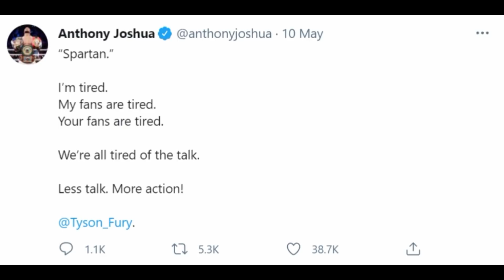Anthony Joshua REACTS to Tyson Fury doubling down REFUSING to SIGN the FIGHT!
Anthony Joshua responds to Tyson Fury bottling it again